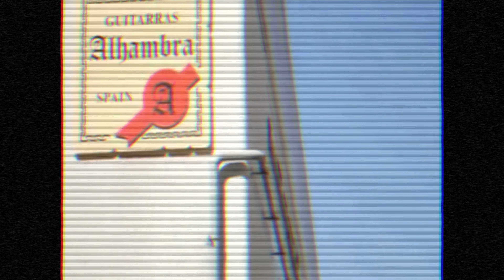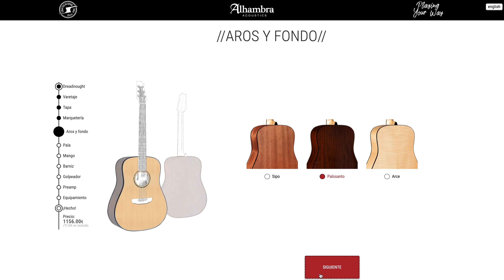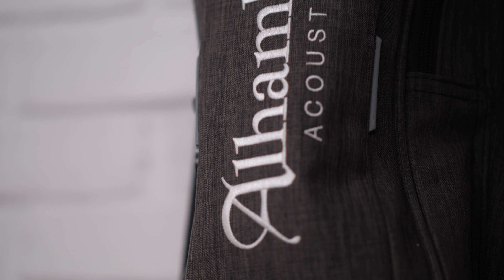Review model Dreadnought | Alhambra Guitarras (ESP)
Es la guitarra más versátil y da muy buen resultado tanto en rítmica como en picking.  Además, tiene un sonido potente y muy buena presencia de graves. Por estas razones, el Dreadnought es un tipo de guitarra muy usado en el Pop, el Country o el Bluegrass.
It is the most versatile guitar and gives very good results in both rhythm and picking.  In addition, it has a powerful sound and a very good bass presence. For these reasons, the Dreadnought is a type of guitar widely used in Pop, Country or Bluegrass.